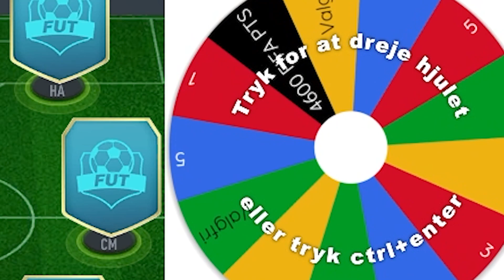Dette HJUL Bestemmer Min Draft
I denne video bestemer lykkehjul min draft! Men det er ikke kun en normal lykkehjul med tal her kan du nemlig også vinde 4600 fifa points!
Det eneste du skal gøre at :
LIKE OG SUB
FØLG MIN INSTAGRAM
SKRIV HVEM ER DIN Y FODBOLDSPILLER